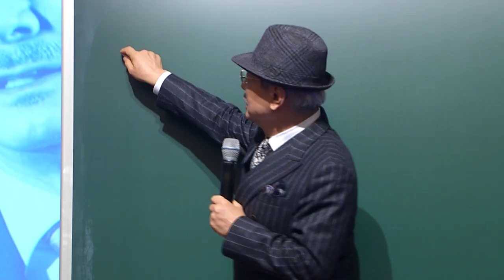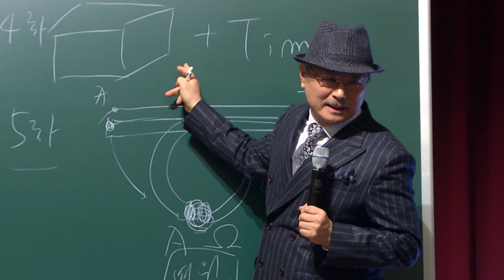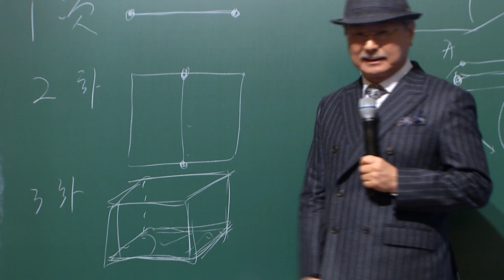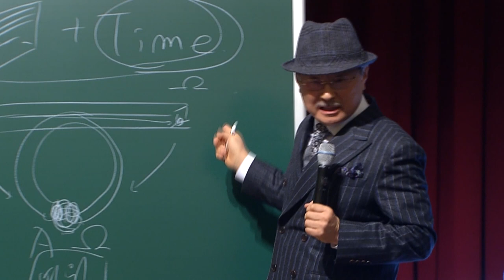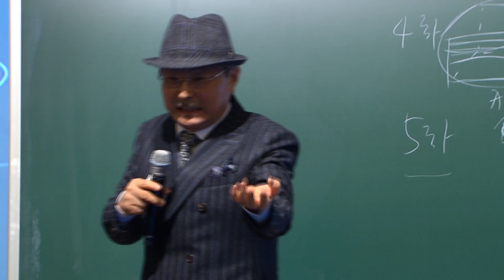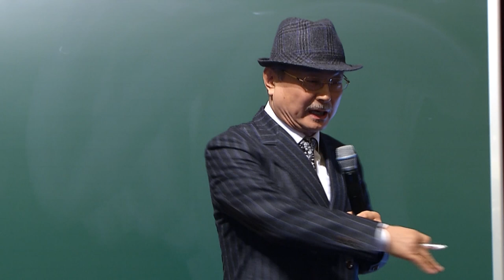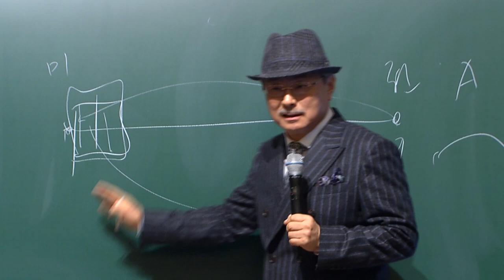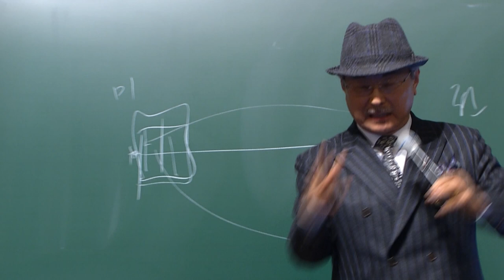AO - AUG 2020 ODS Extract - Company Lecture by Chairman Han-Gill Park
ATOMY OCEANIA ONLINE SEMINAR- August

With
Emcee: SM Ria Radjatjut (MEL)
Company introduction: SM Troy Jones (PER)
Product Presentation: Raina Lee (SYD)
Compensation Plan: SM Kathy Peacock (PER)
Atomy Vision: SRM James Chung (SG)
Chairman Park Lecture: by our Founder and Chairman Han Gill Park~~!!

Phone call us helpful CS team for any questions: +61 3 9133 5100